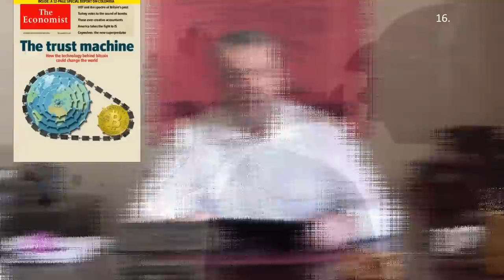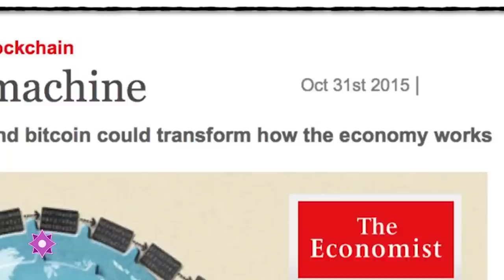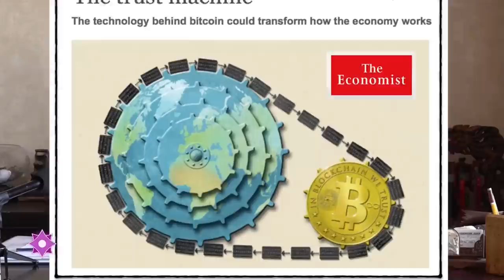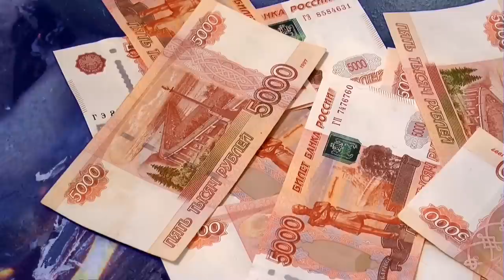Масон Киплинг и Замысел "Книги Джунглей" ✠ Девятов А.П.16.03.22 ▪ мы с тобой ОДНОЙ КРОВИ...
👀 Источники информации:
💠🎥 Использованы кадры из фильмов:
💥 Мультфильм Маугли. 1973
💥 С широко закрытыми глазами. 1999